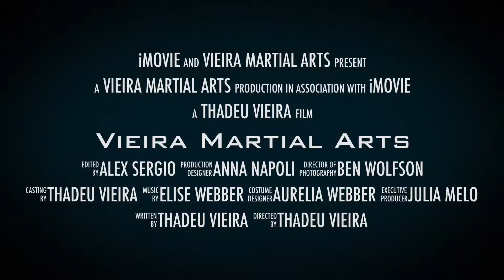Vieira Martial Arts Academy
Empower your children with realistic Self-Defense skills while embarking on a journey of self-discovery connecting mind & body. Vieira Martial Arts is located in Sarasota, FL.